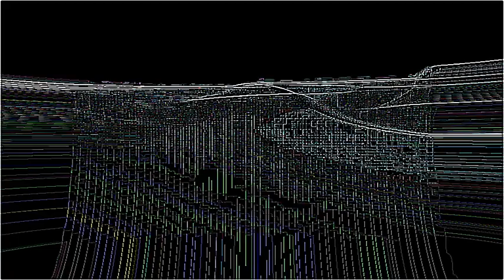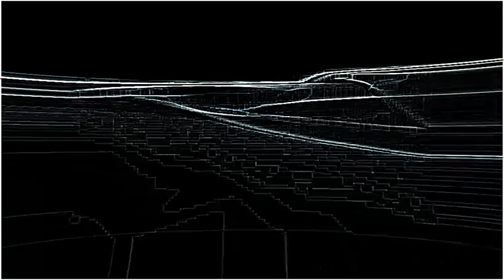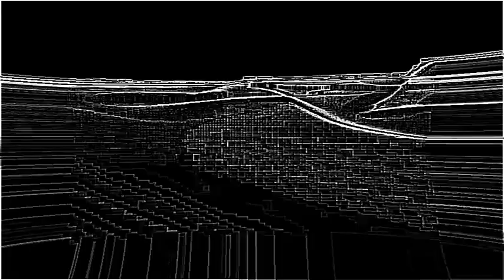Techno Minimal. Electronic Music for Space Traveller. No: 1125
DJ and VJ live mix by Akachouche M.A.: Minimal techno und experimenaler Film. Degitale Sounddesigns und eine abstrakte Bildsprache in einem Track. Dieser Kanal vereint Bildende Kunst und elektronische Klänge. Kreativität wird gefördert, geplant und umgesetzt. Mehr dazu auf: